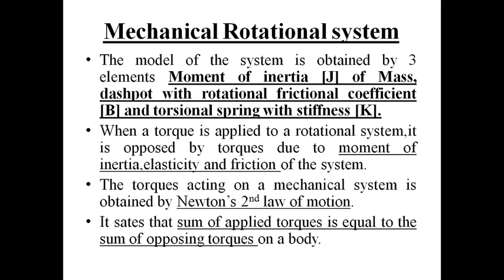Mechanical rotational system-transfer function deriving method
Control engineering malayalam tutorial